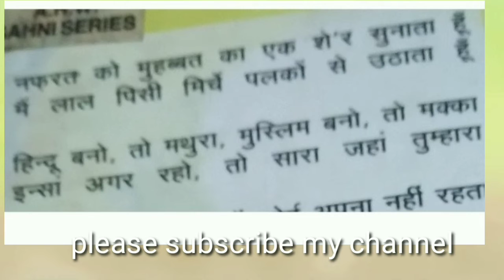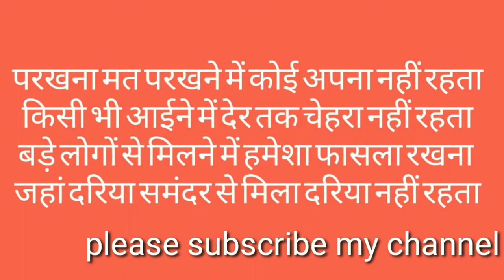गजले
1. Motivational
2. Motivational story
3. Inspiring
4. Hindu mythology
5. Motivation
6. Hindu
7. Story telling
8. Hindu gods
9. Ancient
10. Experience story